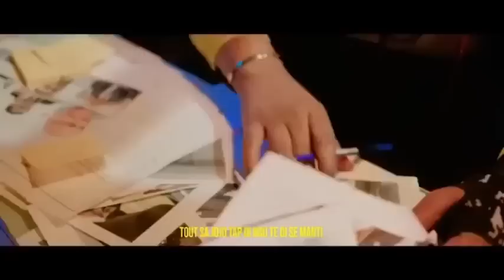TT: TERIEL TELUS PA GEN KANPE,ANPIL MEN CHAY PA LOU,KONPLIS G@NG YO PRAL SEZI.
InfoBertho TT: TERIEL TELUS PA GEN KANPE,ANPIL MEN CHAY PA LOU,KONPLIS G@NG YO PRAL SEZI.